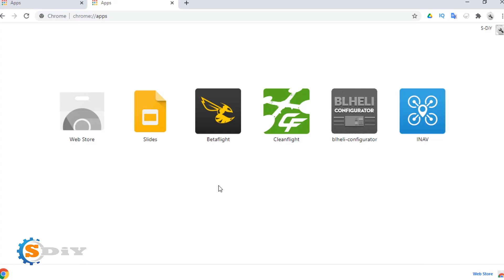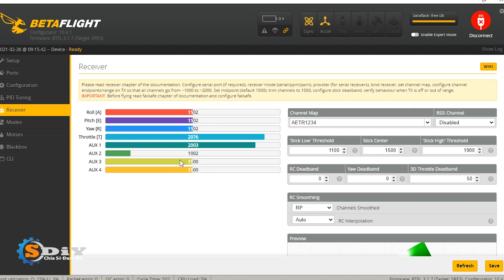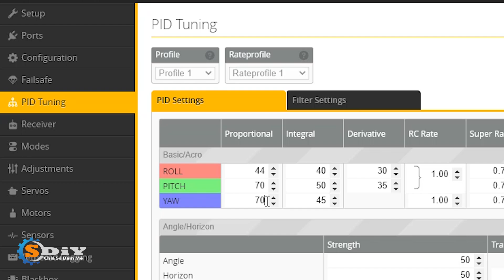Make a rc Hoverbike with old fan - Flying bike │S-DY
How To Make a rc Hoverbike Hello everyone is back to my channel! Today's video we will make hoverbike model with available materials:
Configuration :
- Motor 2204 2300kv, propeller 6x4 x 2
- ESC blheli 30a
- Servo 9g x2
- F3 flight control + 3.15 betaflight FW
- 3S 2200mah battery 25c

Xin chào các bạn đã trở lại với kênh của mình ! Video hôm nay chúng ta sẽ cùng làm mô hình hoverbike với những vật liệu sẵn có :
Cấu hình :
- ESC blheli 30a
- Servo 9g x2